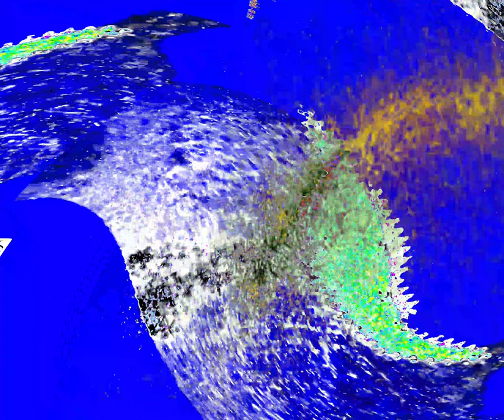[EPILEPSY WARNING] Movie 24 03 25 00h22m08s